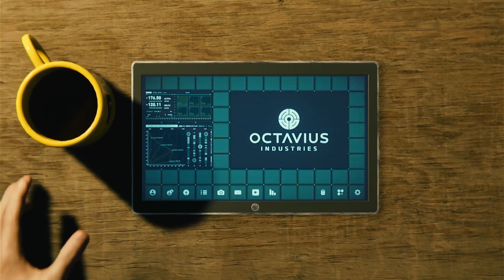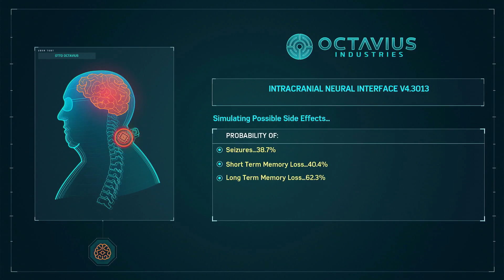Tokai Towers - Marvel's Spiderman Floor 25) What Have I Done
Whatever happens next is the result of my mistakes. I Don't feel so good Mr. Youtube